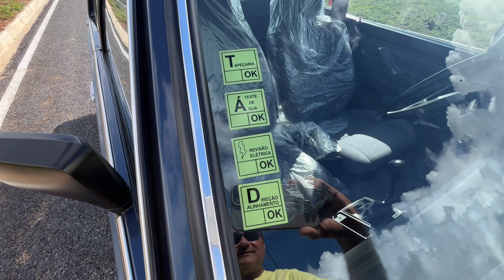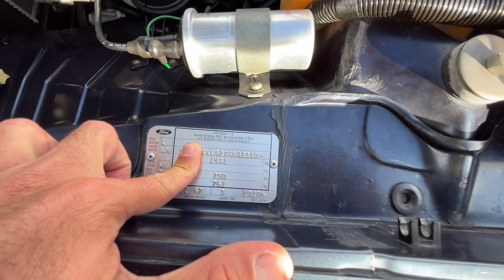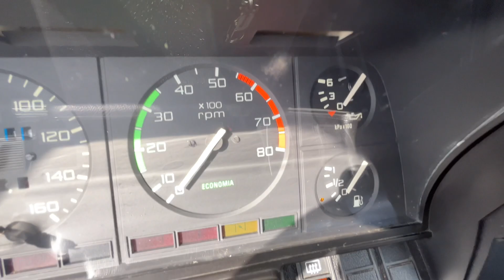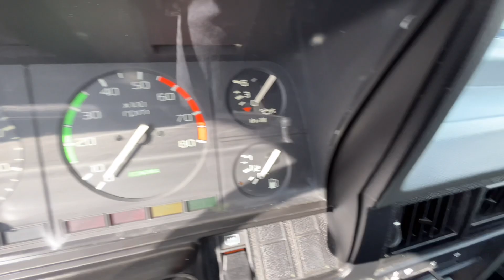DEL REY GLX 1987 100% ORIGINAL COM PLACA PRETA (8.000 KM RODADOS ) CARRO DE COLECIONADOR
DEMONSTRAÇÃO DEL REY GLX 1987 100% ORIGINAL COM PLACA PRETA

ESTAMOS LOCALIZADOS EM GUARACIABA DO NORTE CEARÁ A 300 KM DE FORTALEZA CAPITAL